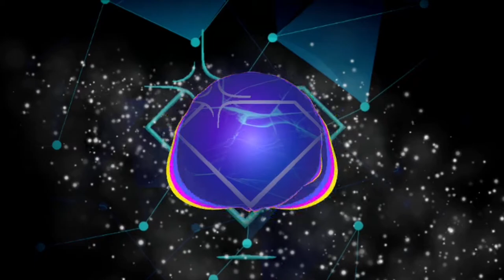Diamondstep - Tripplo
Out Now!